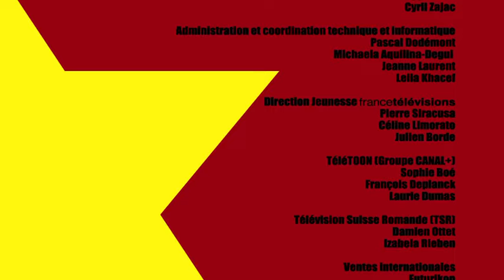Captain Biceps | ATOMIK MEME | Saison 1 Épisode 18 | Dessin Animé en Français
💥 Son pouvoir
C’est écrit sur sa poitrine tombante : un A et un M qui veulent dire Atomik Mémé ! Béquille matraque dans une main et sac lesté plomb dans l’autre, Atomik Mémé a tous les super pouvoirs d’une grand-mère : elle est capable d’étouffer ses ennemis avec sa compote aux pruneaux ultra consistante ou de  leur donner de furieuses crises d’urticaire avec son chandail fait main !

💥 Son objectif
A la retraite, Atomik Mémé s’ennuie à mourir dans son hospice pour super méchants et reprend enfin du service… quand Captain Biceps ratatine Atomik Petiot, son petit fils adoré ! Tremble, morveux !

💥 L’histoire
Atomik Mémé s’échappe de son hospice et provoque en duel Captain Biceps… Le seul problème, c’est qu’elle est complètement myope et qu’elle prend n’importe qui pour son adversaire – même le Président !